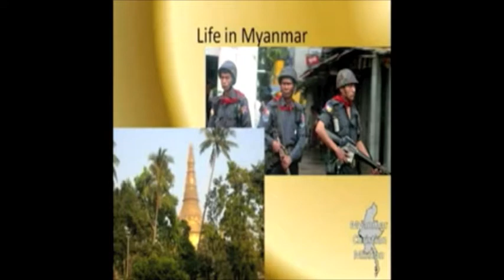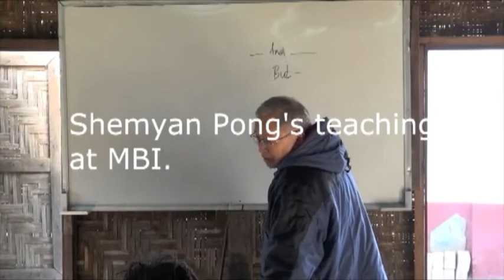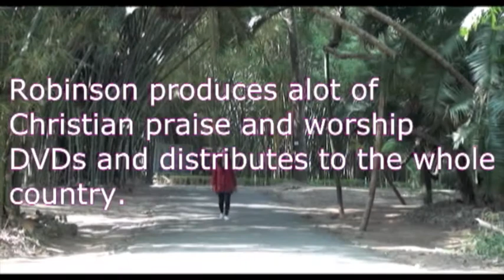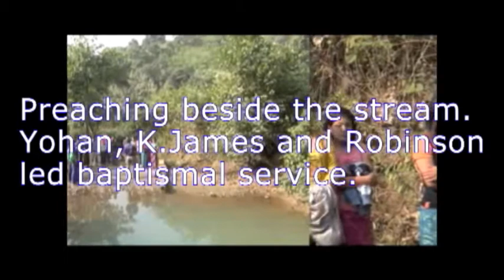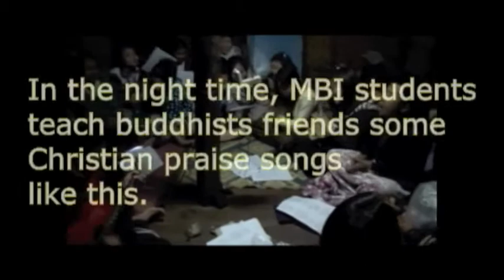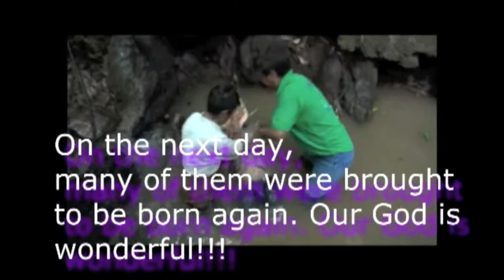Myanmar Bible Institute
This video report is a short highlight presentation about ministries of Myanmar Bible Institute taken in 2014. As of this, professors at MBI can be said to be both evangelists and Bible school teachers. They are all non nationalists and fight to be called the leaders of tribal religions as they always make strategic mission plans to penetrate any ethnicity with God's gracious love.